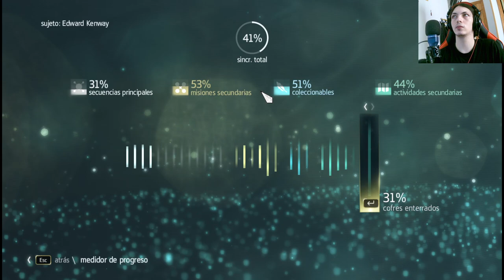🏴‍☠️ ¡A la conquista del Fuerte Naval! | Assassin's Creed IV 🌊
¡Únete a la emocionante misión de Assassin's Creed IV Black Flag y conquista un fuerte naval de nivel 2! 🏴‍☠️⚔️ ¡Enfréntate a desafiantes enemigos y muestra tus habilidades de pirata en alta mar! 🌊🚢 Descubre cómo completar esta épica misión en esta entrega cargada de acción y aventuras.